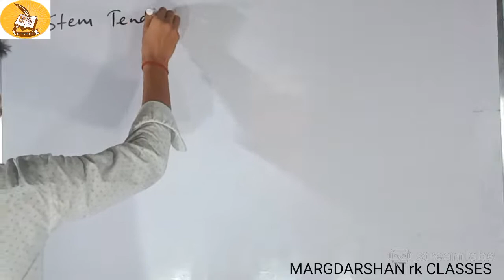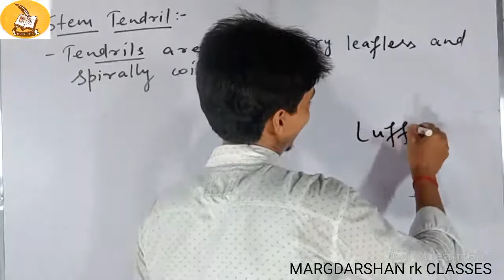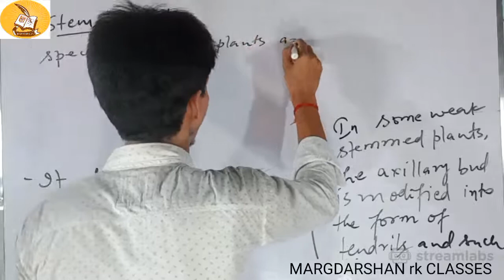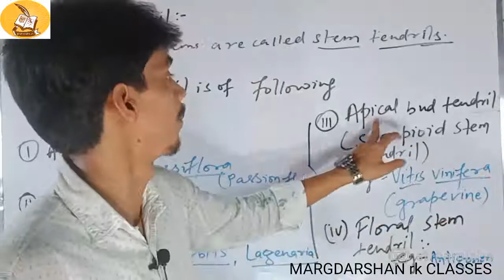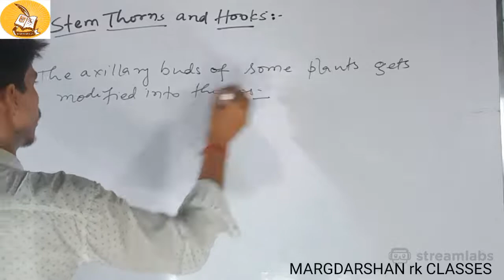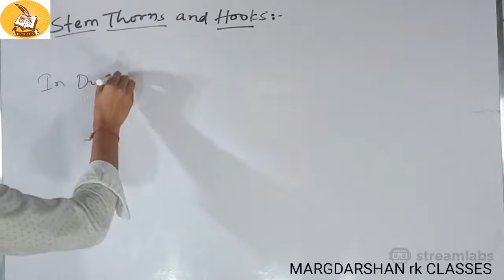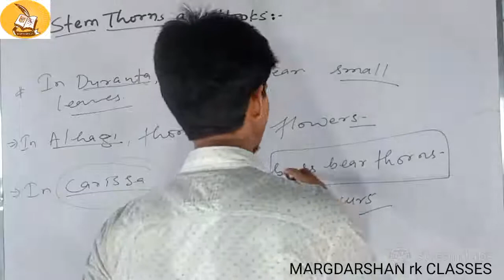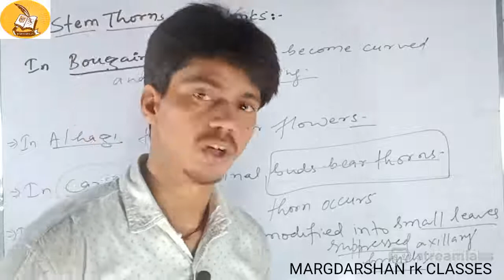Modification of Stem | Part - 30 | Class 11 | Morphology Of Flowering Plants | Amit Singh ARS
Modification of Stem | Part - 30 | Class 11 | Stem | Morphology Of Flowering Plants | CBSE/ICSE & All State Boards

Hello friends, we are now going to study the next most important topics of chapter of Class 11th Biology : MORPHOLOGY OF FLOWERING PLANTS. In this section, we will cover the topic of Modification of Stem of Morphology Of Stem which will make you to understand the concept in a very short time and in a very entertaining way.

 Morphology of stem,
morphology of stem,
modification of stem,
stem,
stem tendrils,
stem thorns,
stem horns,